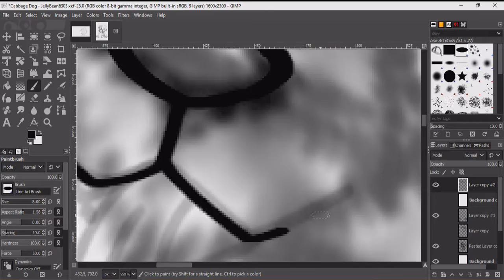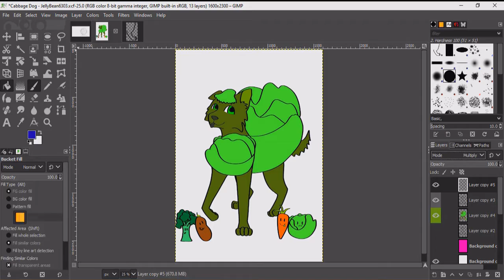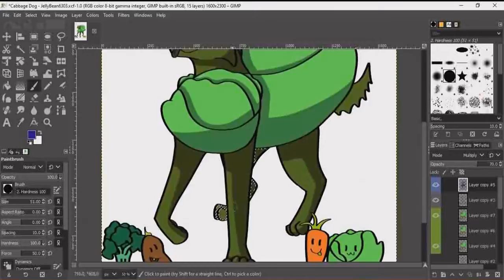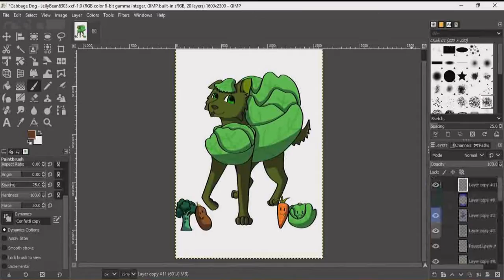Cabbage Dog - Speedpaint of JellyBean6303's Suggestion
Just a cabbage doggie :3

Also if you noticed the change in the video's saturation it's because some of the video got corrupted and lost a little color when it got salvaged.